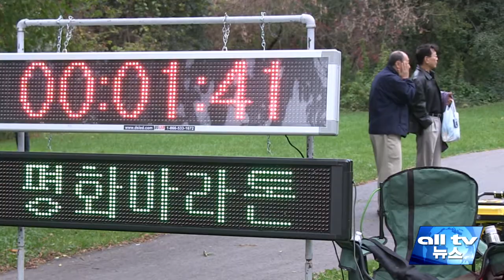ON주, 토론토한인회 평화마라톤 27일 오전 9시 ALLTV NEWS EAST 03SEP14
온타리오주 토론토 한인회가 제10회 평화마라톤대회를 개최합니다.

수퍼채널 얼TV 가 공동주최하는 대회는 오는 9월 27일 토요일 아침 9시에 시작됩니다.

10주년을 맞은 올해는 처음으로 5킬로미터 달리기 부문을 신설하고 다른 커뮤니티의 참여도 적극 추진하고 있습니다.

한인회 관계자는 기본체력만 있어도 5킬로미터 달리기가 가능하다며 한인 가족들의 많은 참여를 부탁했습니다.

10킬로미터와 5킬로미터 달리기는 예년과 마찬가지로 써니브룩 공원에서 시작됩니다.

참가비는 10킬로미터 25달러와 5킬로미터 15달러이며 10명이 단체로 참가할 경우에는 각각 15달러와 10달러로 할인됩니다.

그 동안 문제가 됐던 기록 측정의 정확성을 위해 개인 계측기를 사용할 계획입니다.

또 한인회관 앞에서 출발하는 5킬로미터 걷기는 참가비 15달러이며 10명 이상 단체일 경우 역시 10달러로 할인됩니다.

5킬로미터 거북이마라톤은 한인회관 주변을 걷는 행사로 누구나 참여할 수 있으며, 지난해 큰 인기를 모았던 재미있는 이벤트들이 마련될 예정입니다.

한인회 관계자는 올해 대회 수익금의 일부를 아프리카 어린이를 돕는데 사용할 예정이라며 한인 동포들의 많은 참여를 부탁했습니다.

한편, 썬 라이프 파이낸셜 노스욕 지점에서 1만달러 후원금을 지원하고 한국인 전직원이 자원봉사에 참여할 예정이리고 밝혔습니다.

얼TV 뉴스 손희정입니다.